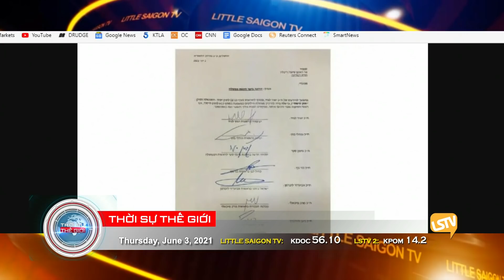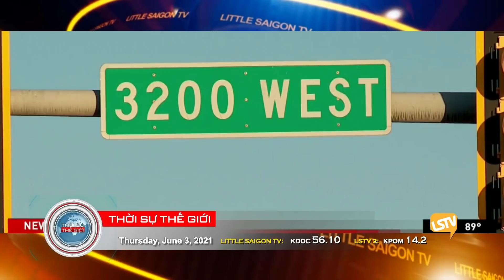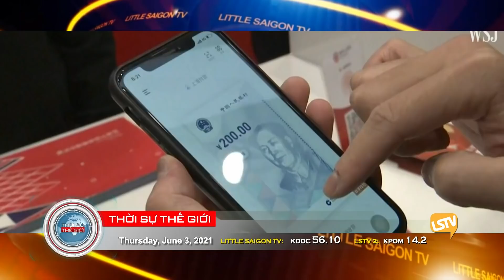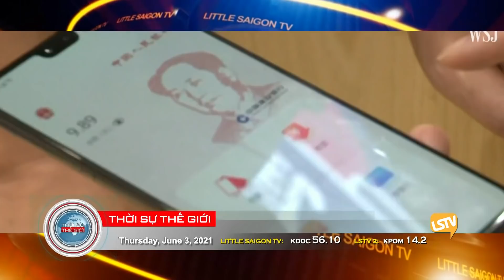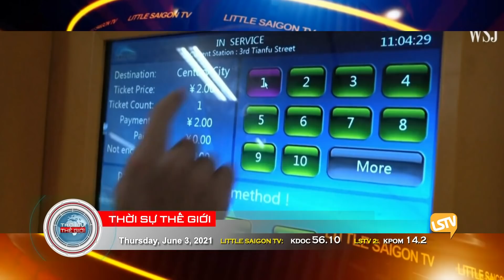Thời Sự LSTV Phần 3 (6-3-21) với Thảo Yên và Hoàng Trọng Thụy